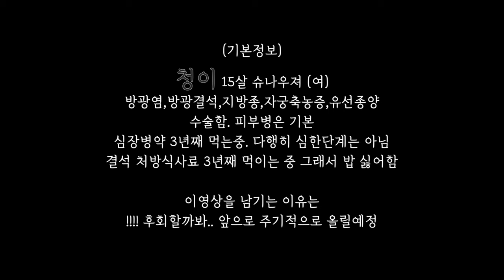강아지가 아플때 주인의 마음....(노령견 키우기)